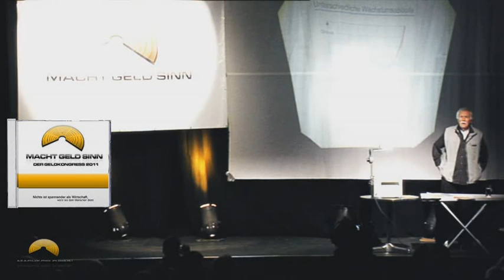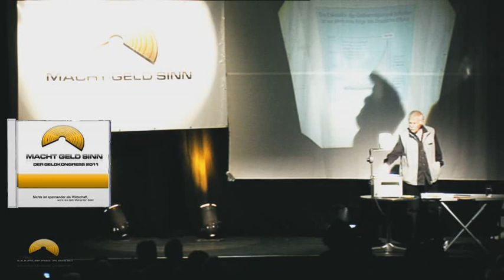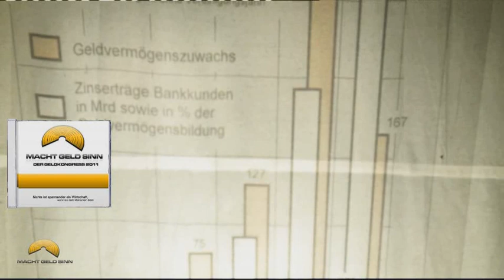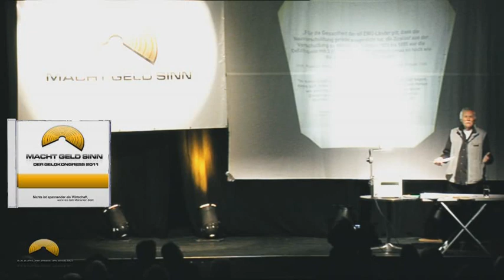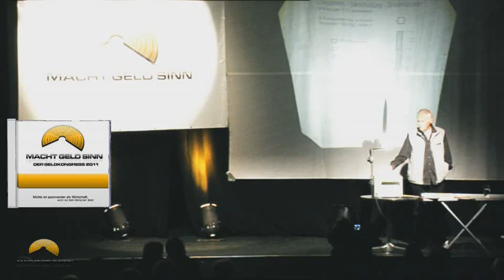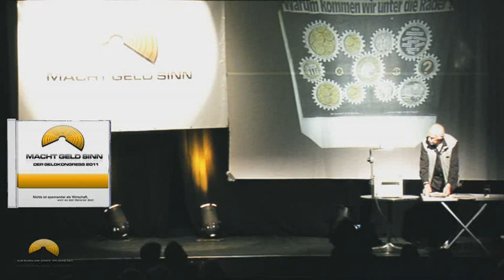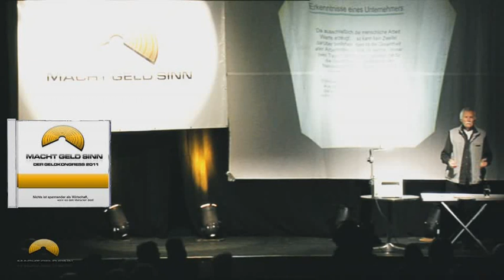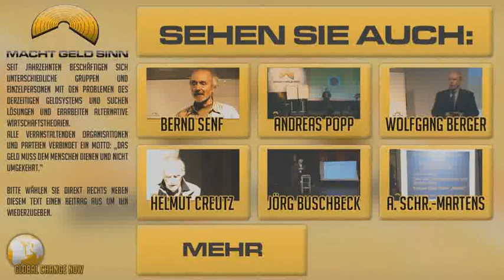Helmut Creutz und Andreas Bangemann - Drei Jahrzehnte Geldbefassung, die wichtigsten Erkenntnisse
Helmut Creutz mit Andreas Bengemann: Vortrag über Creutz' Erkenntnisse in der Geldbefassung.